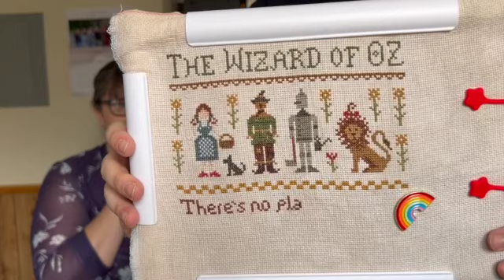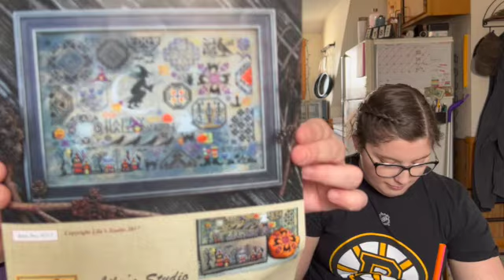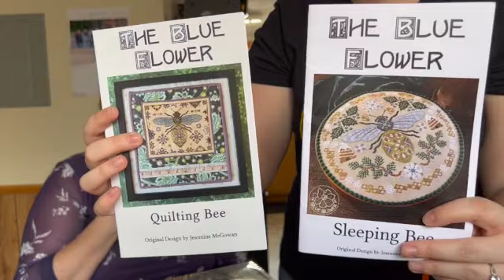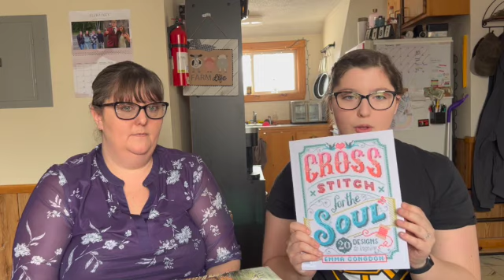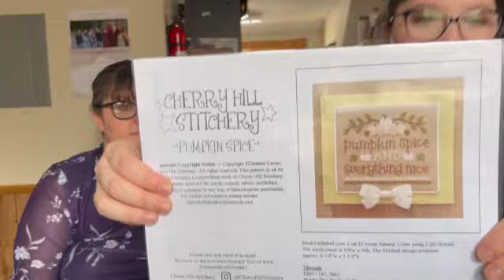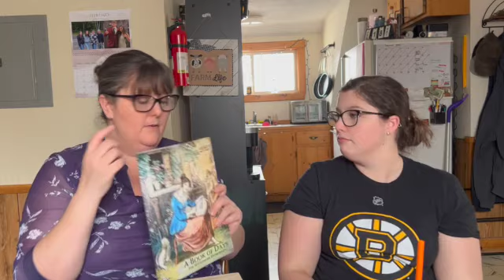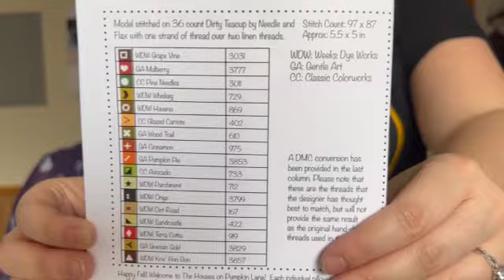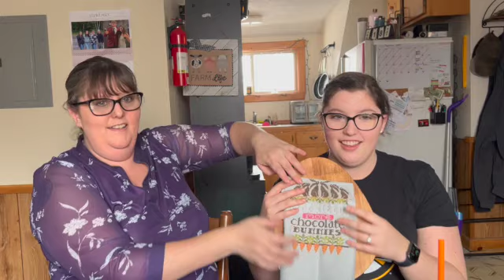Flosstube #2 - Every Weekend is a Stitchy Weekend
Thank you for joining our second flosstube! Our Blue Flower Bee SAL will begin on March 5, 2023!

Etsy shop with ALL Nashville market releases:

Etsy shop with the goodnotes journal:

Etsy shop with cross stitch progress tracker: